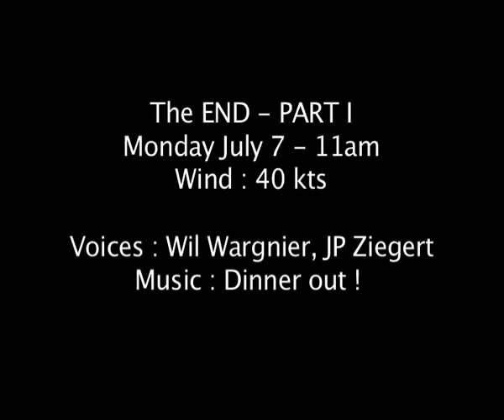Moth World's 2008 - Weymouth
comments waiting the wind !!